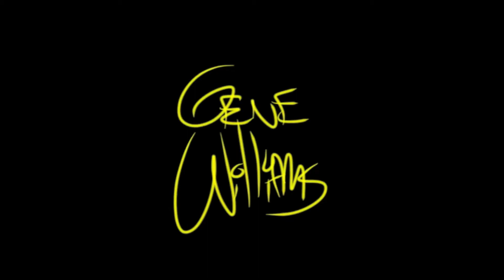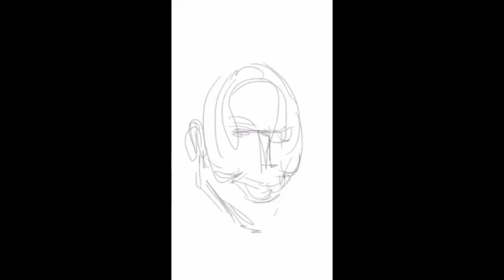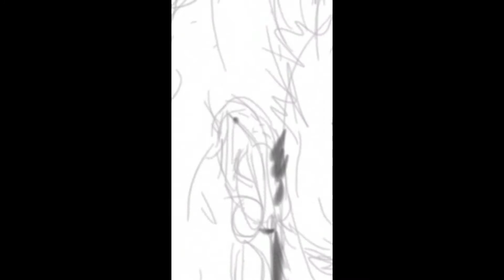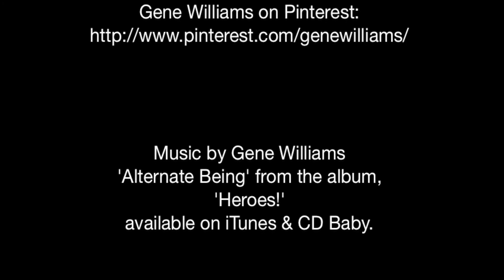Gene Williams iPhone Art Video Portfolio #2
The second video portfolio of Artist/Musician Gene Williams mobile art caricatures created with the app, Sketchbook Mobile for iPhone by Autodesk. All sketches done on iPhone 4 & iPhone 5s. No stylus. No Tricks... Just my finger drawing on the glass screen of an iphone.